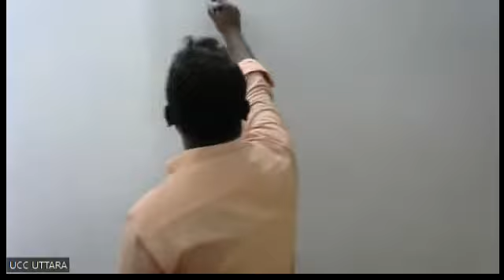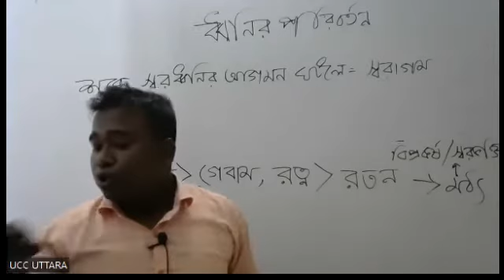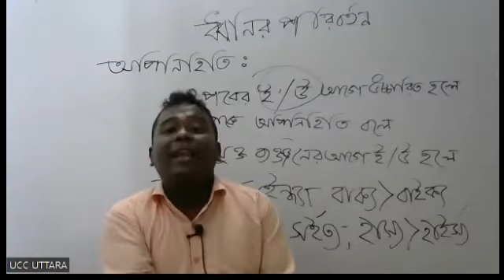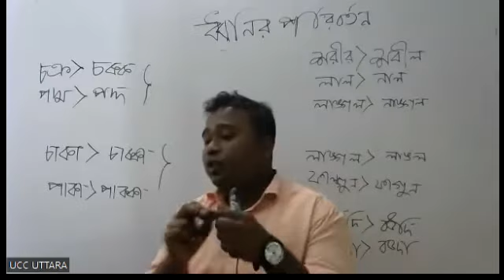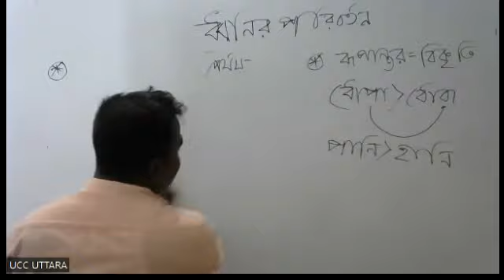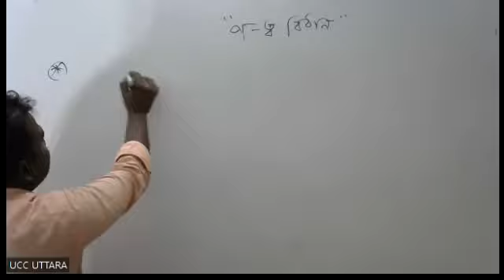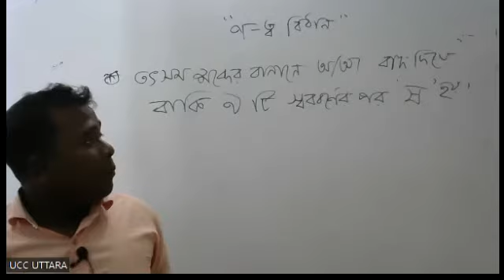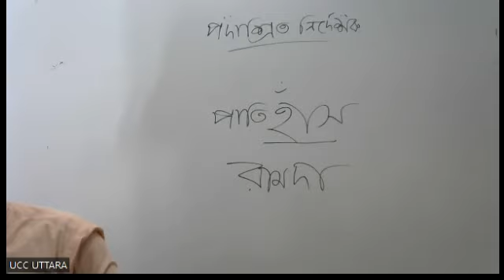Bangla 04th Lecture, C Unit Admission Test Bangla.Mr. Noor-E-Alam sir.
Dear Students,

UCC Online Class Program. This is the 4th class of C-Unit. The class held on lecture-04 of Bangla. The Topics of 4th lecture are Previous years Questions analysis and more. The class has taken by Mr. Noor-E-Alam sir.